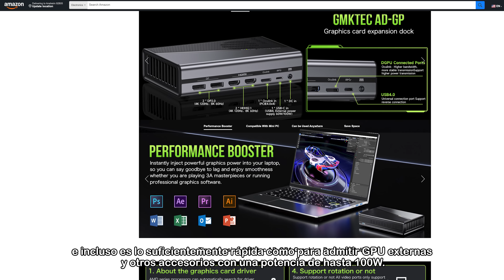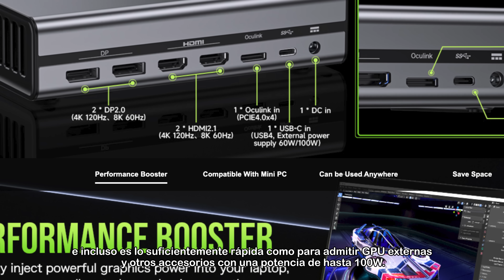Thunderbolt vs USB4 - DIYin5 Ep. 253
¿Confundido con la diferencia entre Thunderbolt y USB4? ¡Este video es para ti!
Tanto Thunderbolt como USB4 usan el conector USB-C, tienen rápidas velocidades de 40Gbps y soportan tanto video como paso de energía, pero son sus diferencias las que pueden hacer o deshacer tu configuración, así que ese será el enfoque de este video.

USB4
El estándar USB ha existido por décadas, y USB4 es el último estándar abierto. USB4 Versión 1.0 soporta DisplayPort 1.4a hasta 8K@30Hz. La Versión 2.0 soporta DisplayPort 2.1 hasta 16K@60Hz, lo suficientemente rápido incluso para soportar GPUs externas y otros accesorios, con hasta 100W de suministro de energía. Al ser un estándar abierto, USB4 es compatible básicamente con todos los fabricantes de la industria, así como con los sistemas operativos contemporáneos, y es retrocompatible con USB 3.2 (y, si tienes un adaptador USB-C a USB-A, también con USB 2.0). Sin embargo, el otro lado de la moneda es que no todos los accesorios USB4 son iguales. Implementaciones más baratas pueden soportar solo los mínimos de 20Gbps o 7.5W de suministro de energía. Busca un 20 o un 40 en las especificaciones para entender qué USB4 podrías estar obteniendo.

Thunderbolt
Thunderbolt 4 fue lanzado en 2020 y ha sido ampliamente adoptado en dispositivos modernos de Intel y Apple. Los dispositivos de gama alta incluso empiezan a incorporar Thunderbolt 5, pero este video se centra en el más común Thunderbolt 4. Thunderbolt 4 es compatible con USB4 y PCIe Gen 3, ofreciendo un ancho de banda de 40Gbps, con soporte para DisplayPort 1.4 y suministro de energía de 100W, así como soporte para doble monitor. Thunderbolt también tiene la ventaja de la longitud del cable sobre USB4: los cables Thunderbolt 4 pueden mantener sus máximas velocidades hasta en 2 metros, mientras que USB4 solo puede soportar sus máximas velocidades en 1 metro, limitando la velocidad si el cable es más largo. Puedes ver la diferencia en los cables por el logo: un rayo o USB 20 o 40.

Thunderbolt 4 tiene implementaciones mínimas para dispositivos más económicos, al igual que USB4. El requisito mínimo de velocidad de Thunderbolt 4 es 32Gbps y su suministro mínimo de energía es 15W. Aunque ambos estándares ofrecen capacidades similares de gama alta, un Thunderbolt 4 económico superará a un puerto USB4 económico.

Recuerda que la próxima generación de ambos estándares está en el horizonte o, en algunos casos, ya llegó. Al momento de grabar este video, USB4 Versión 2.0 todavía se está implementando y no es aún generalizado, pero su ancho de banda aumentado de 80Gbps sin duda ayudará a su popularidad. De manera similar, la velocidad de Thunderbolt 5 (80Gbps), el suministro de energía (140-240W), y el soporte para PCIe 4 y pantallas triples aumentarán su perfil.

¿Cuál elegir?
Si necesitas doble monitor o altas velocidades en cables largos, Thunderbolt es la elección correcta. Si compras con presupuesto limitado, los requisitos mínimos más bajos de USB4 pueden hacerlo la opción más económica. Muchas laptops nuevas soportan USB4, pero no todas lo usan en su máxima capacidad o ofrecen compatibilidad con Thunderbolt.

¿Ya actualizaste a Thunderbolt 5 o USB4 2.0? ¿Qué te parecen sus funciones mejoradas? ¡Cuéntanos en los comentarios!

¿Tienes preguntas sobre el video o los productos Kingston?

SUSCRÍBETE para más videos de DIY in 5, y recibe actualizaciones sobre lo último en desarrollo de memoria y almacenamiento de Kingston, además de guías para obtener el máximo rendimiento de tu hardware:

0:00 Intro
0:39 USB4
1:46 Thunderbolt
3:25 Conclusión